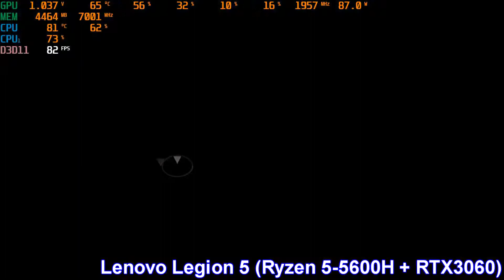Lenovo Legion 5 Session 08-14-2021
CPU: Ryzen 5 - 5600H (45-54w)
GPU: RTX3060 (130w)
Ram: 16gb
SSD: 512gb
Display: 1080p 165hz

00:00 Disassembly
05:26 Reassembly
06:45 Unigine Heaven (*High Settings)
11:11 Unigine Valley (*Ultra Settings)
14:27 Battlefield 5 (*High Settings)
18:24 Battlefield 5 (*Ultra Settings)

*Cleaned, repasted this Lenovo Legion 5 RTX3060 variant, apparently it's suffering a 1mm airgap for both the CPU and GPU. Ryzen controller is needed in order to minimize the bursting of power draw for the Ryzen 5 and to limit both the TDP and overall temperature so that the Thermal Interface Material application will last longer.